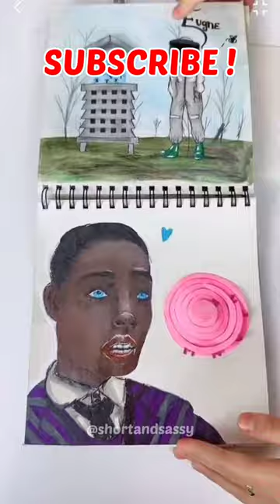Wednesday Addams pop up book 🕸️😱